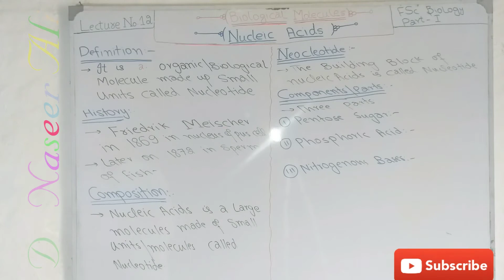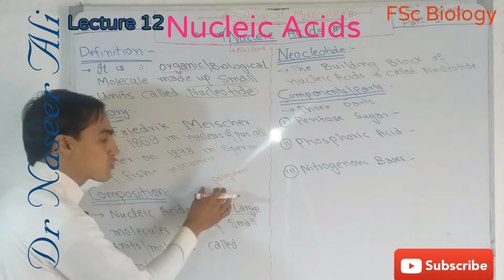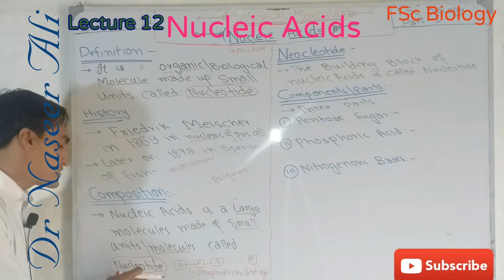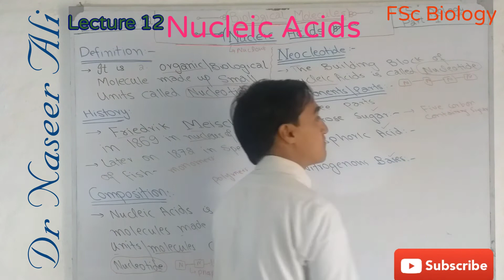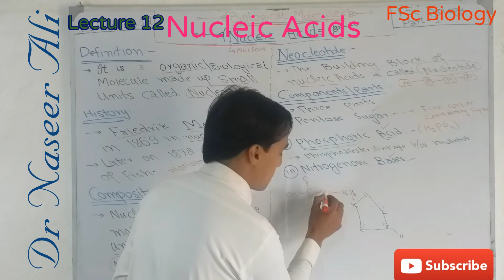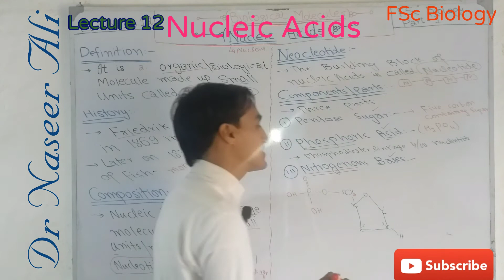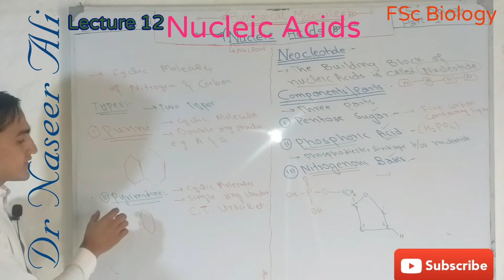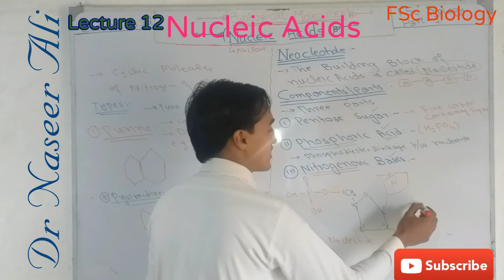Nucleic Acids and Nucleotides||Lecture 12||Dr Naseer Ali ||Biological Molecules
A.O.A
Dear Students today we have to talk about
Nucleic Acids.
The class of biological Molecules which made up a small units called nucleotides.
Or
The class of biological Molecules which are responsible to transfer heredity characters from parents to offspring.
Nucleotides.
The building block of nucleic acids is called nucleotides.
Structure of nucleotides.
Three main parts.
1.Pentose sugar.
2.Phosphoric Acids.
3.nitrogenous base.
Dr Naseer Ali
nucleotides and nucleosides
nucleotides class 11
nucleotides and nucleic acids biochemistry
nucleotides biochemistry
nucleotides
nucleic acids biomolecules class 11
nucleic acids class 11
nucleic acids biochemistry
nucleic acids
nucleic acids types
Dr Naseer Ali
Medical lectures
Biology lectures
Chemistry lectures
Medical techniques
Anatomy
Physiology
Biochemistry
Pharmacology
Medical Advising